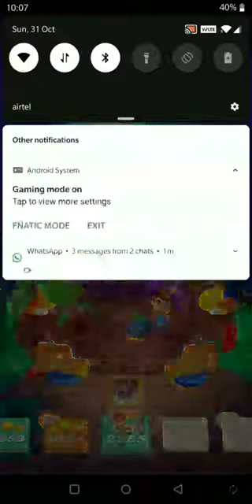Candy Crush Soda Saga Lvl 2254